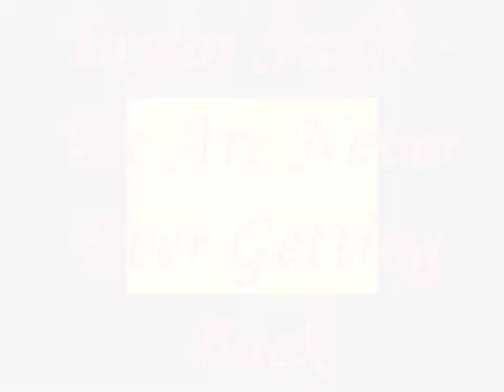TAYLOR SWIFT - WE ARE NEVER EVER GETTING BACK 'EXCLUSIVE'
Taylor Swift - We Are Never Ever Getting Back EXCLUSIVE video!!

LOL